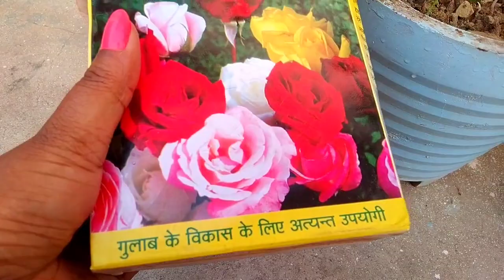जनवरी फरवरी में गुलाब पर अच्छी फ्लवरिंग पाने के लिए करे ये 5 जरूरी काम